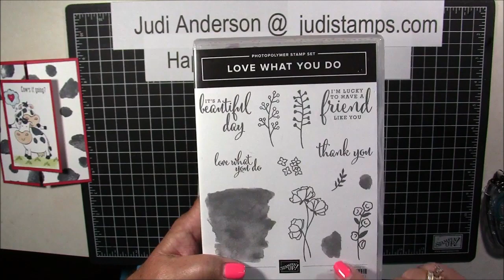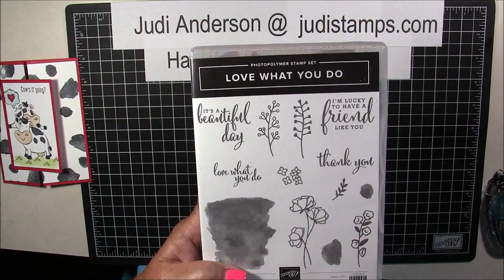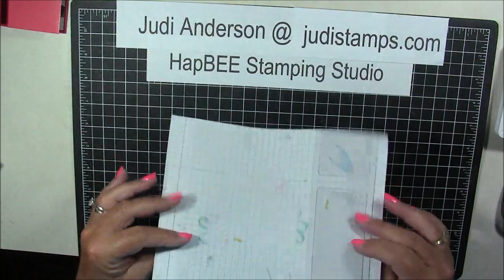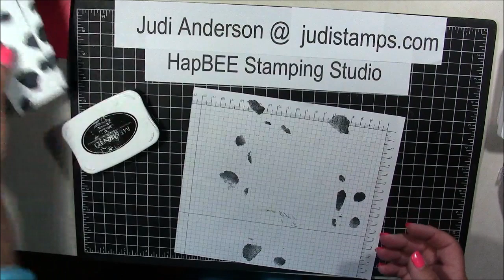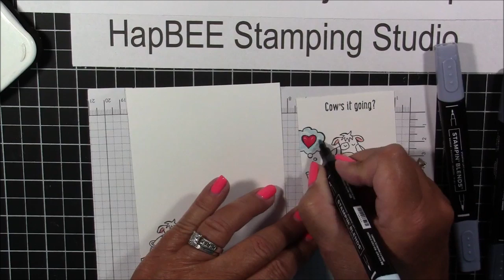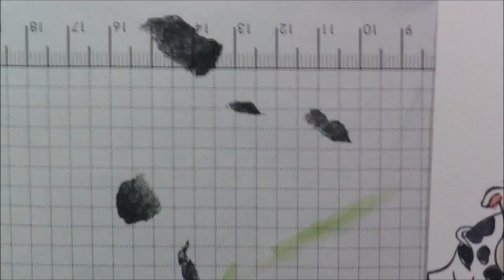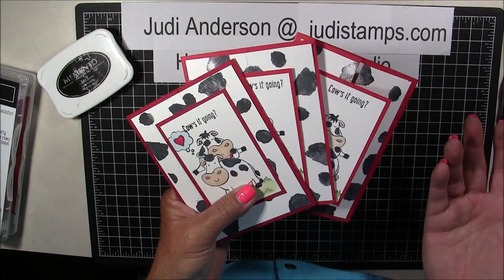Over the Moon Gatefold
Learn tips on masking, how to easily clean your stamps on your Stamparatus while making this cute special fold called gatefold. I use the new Over the Moon stamp set as well as the returning Love What You Do stamp set.